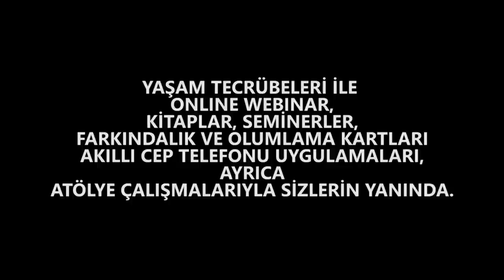Haluk Özdil & Bülent Gardiyanoğlu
Türkçe Kişisel Gelişim Cep Telefonu Uygulaması

Dünyanın ilk ve Tek Kişisel Gelişim Televizyonunu ücretsiz izlemek için web sitemizi ziyaret ediniz

Sizlere daha fazla içerik oluşturmamız için bize destek olmak isterseniz sponsorluk linkimizi paylaşıyorum. Şimdiden teşekkür ediyoruz

Nefes21: Kişisel Gelişim Platformu
Meditasyon, Uyku, Farkındalık